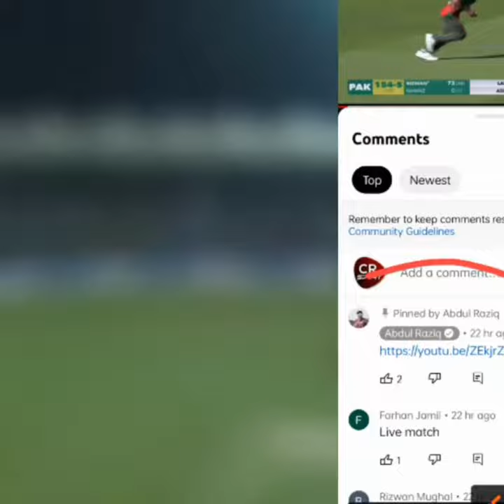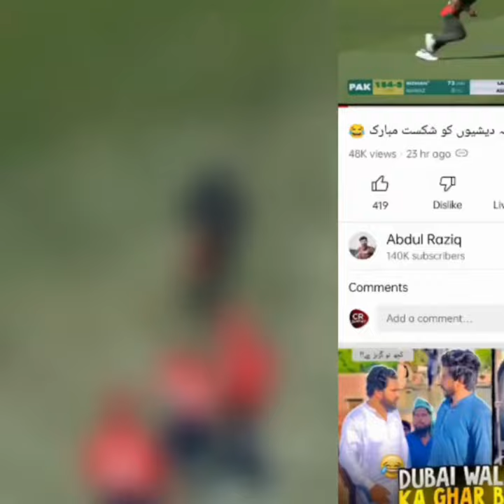Live Match Today : Pak Vs Eng world cup final Live Match | Pakistan Vs England Live